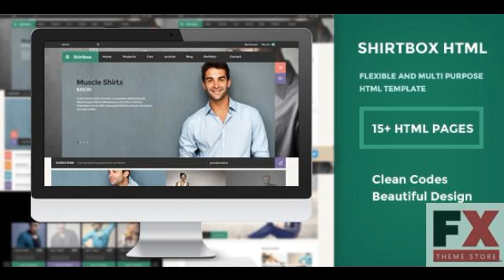Preview ShirtBox - Flat Design and Multipupose Template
ShirtBox is a multipurpose HTML5 template with unique square look following the latest flat-design style trend. It_#8217;s perfect for ecommerce site selling...

      , Columns
         : 4+

      , Documentation
         : Well Documented

      , High Resolution
         : No

      , Layout
         : Fixed